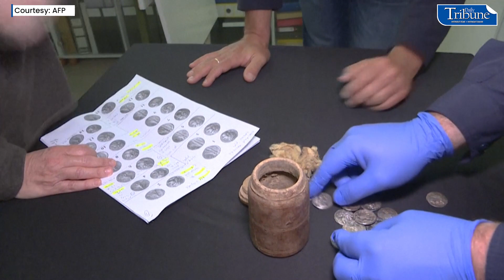ISRAEL DISCOVERS RARE SILVER COINS DATING BACK TO PRE-CHRISTIAN ERA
The Israel Antiquities Authority displays a rare hoard of 15 silver coins dating to the rule of Seleucid king Antiochus IV, who reigned in the lead-up to the Maccabean revolt nearly 2,200 years ago. The coins were discovered in an excavation site in the Darageh Stream Nature Reserve, overlooking the Dead Sea. According to IAA archaeologists, a refugee probably hid the wooden box in the Murabat cave before intending to return to collect his money after the revolt. | 🎥 AFP